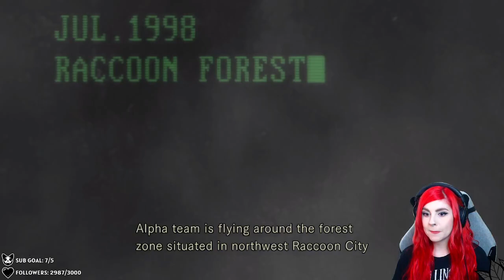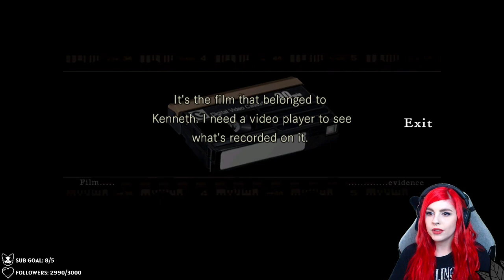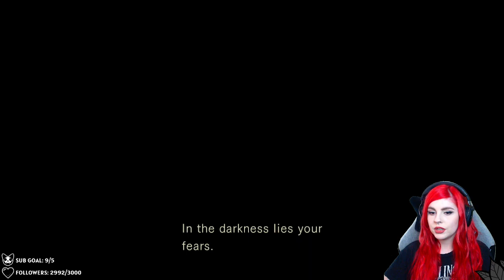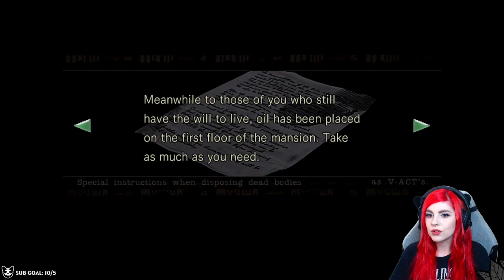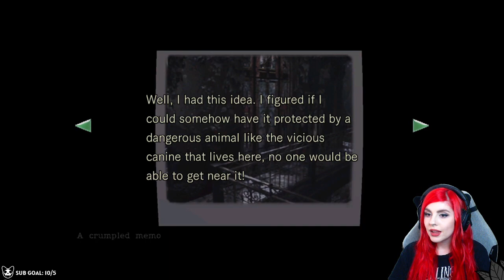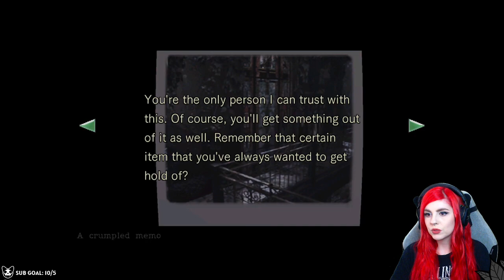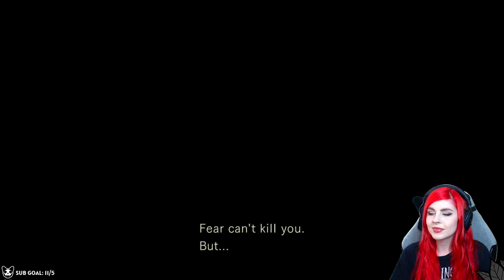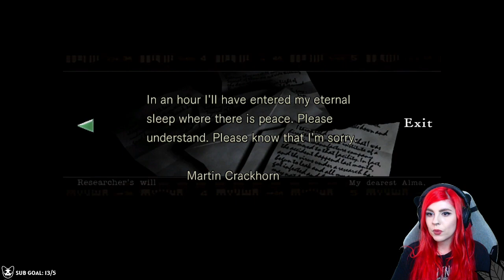Resident Evil 1 Remake First Playthrough 🧟‍♀️ Day 1